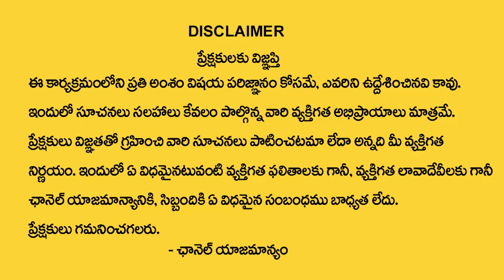B.C.D Letter Numerology in Telugu | Horoscope Predictions By Numerologist Dr KHIRONN NEHURU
Watch ►B.C.D Letter Numerology in Telugu | Horoscope Predictions By Numerologist Dr KHIRONN NEHURU